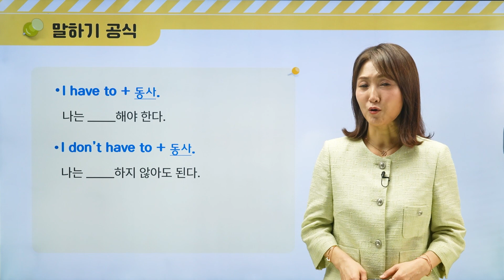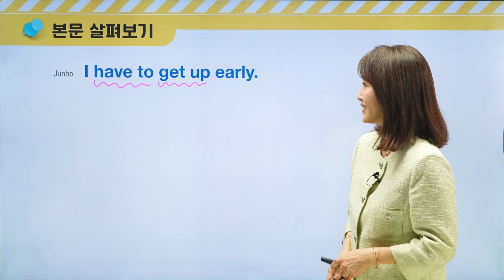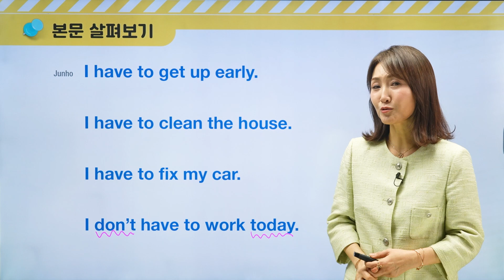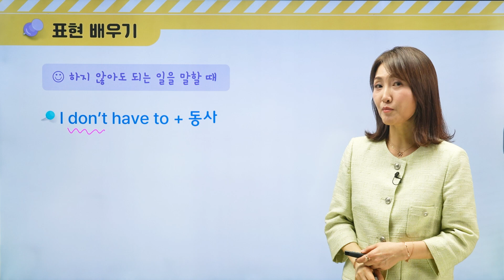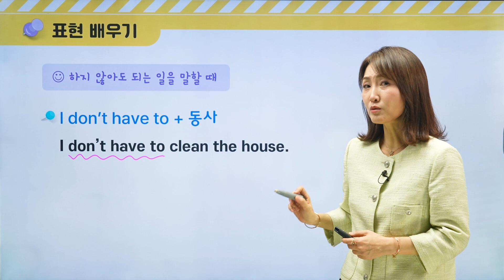다시 시작하는 청춘영어 2(개정판)_05강_I have to get up early. 저는 일찍 일어나야 해요.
다시 시작하는 영어 공부, 하루하루가 새롭다!

50대 이상의 영어 초보를 위한 가장 쉬운 기초 영어책, ‘다시 시작하는 청춘 영어’ 시리즈 2권이 개정판으로 돌아왔습니다. 저자 선생님의 강의를 보면서 배운 내용을 복습해 보세요.

05 I have to get up early. 저는 일찍 일어나야 해요.

말하기 공식
-I have to + 동사. 나는 _____해야 한다.
-I don’t have to + 동사. 나는 _____하지 않아도 된다.